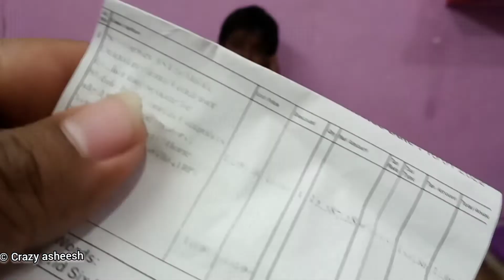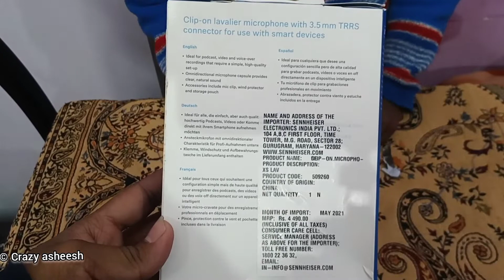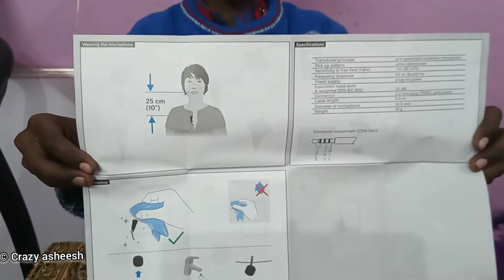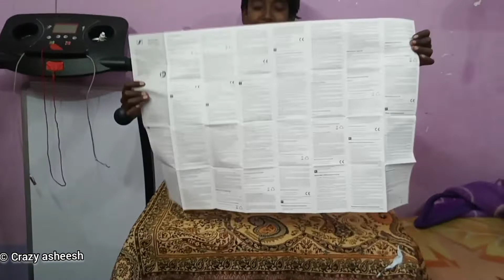Sennheiser XS Lav Mic Review - Best Mic I have ever Used | USB Type C Mic | best mic for vlogs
Sennheiser XS Lav Mic Review - Best Mic I have ever Used | USB Type C Mic

This video is all about Sennheiser XS Lav Mic Review.
In this video I am going to tell you the best mic for youtube to record Videos and for voiceovers. This is the Sennheiser XS Lav Mic and I have been using this mic since I got it. I am amazed with its sound quality and the best part is that it is available in 2 variants one is with Type C and another one is with 3.5 mm jack. Anybody who wants the mic in the range of Rs. 2500rs, he/she would definitely consider this Sennheiser XS Lav Mic. I have tried many mics in this price range but I am not satisfied with the sound quality but with this one, the Sennheiser XS Lav is definitely the best mic I have ever used.

XS Lav Mobile C-Type
XS Lav Mobile 3.5 mm